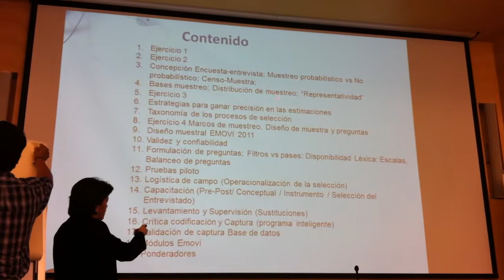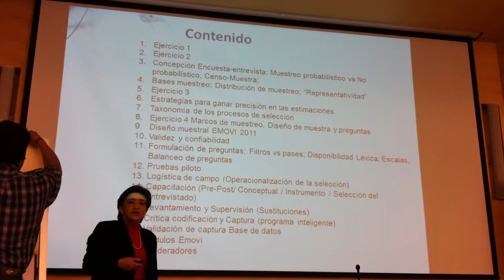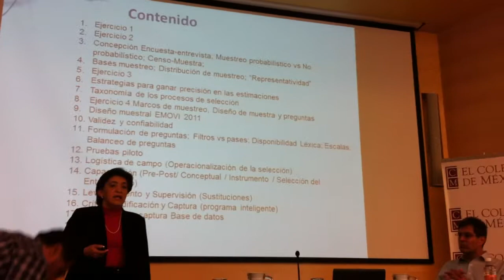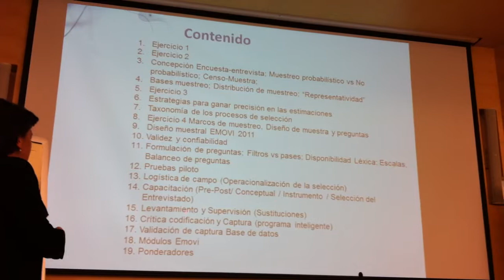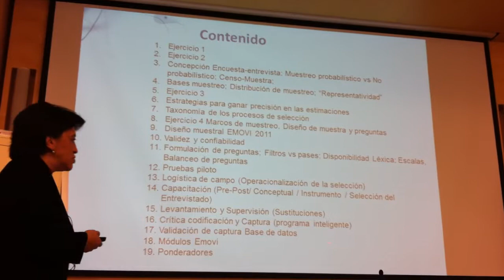Blanca Elena del Pozo. Proceso de la Encuesta ESRU de Movilidad Social 2011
Blanca Elena del Pozo (Invespop). Proceso de la Encuesta ESRU de Movilidad Social en México 2011. 27 de julio de 2012